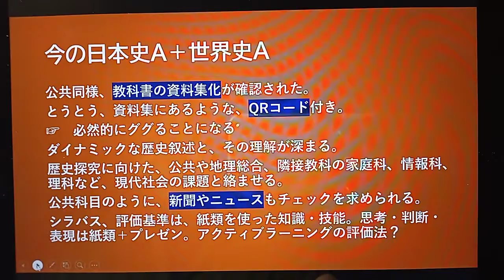190 【2022年度歴史総合教科書見本】